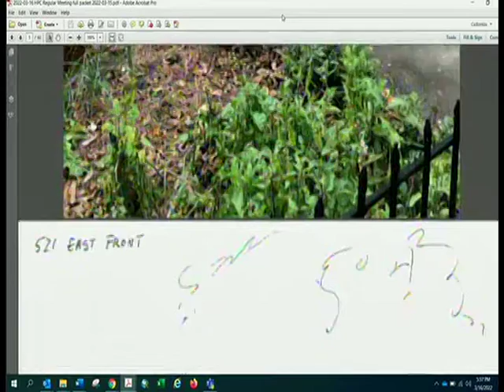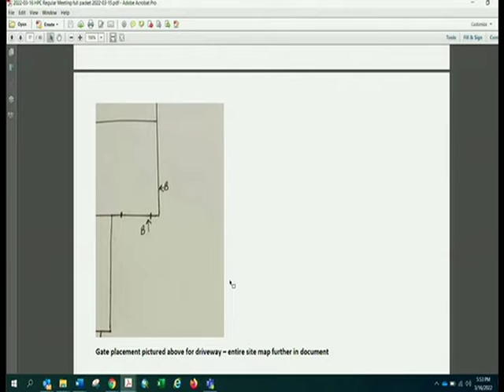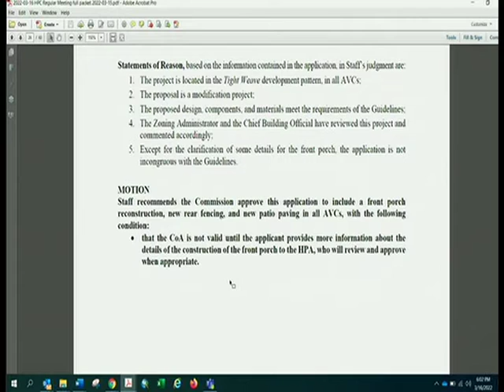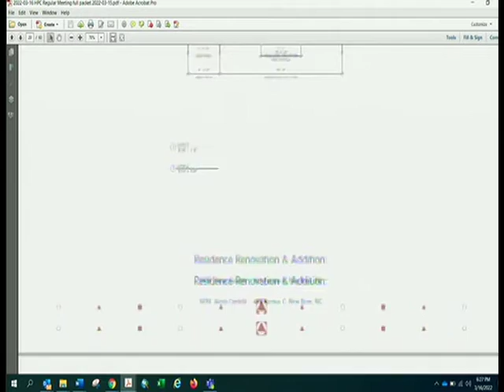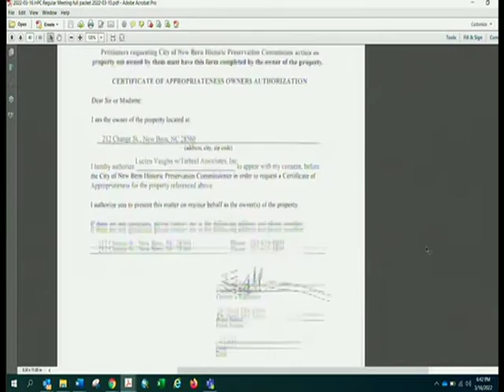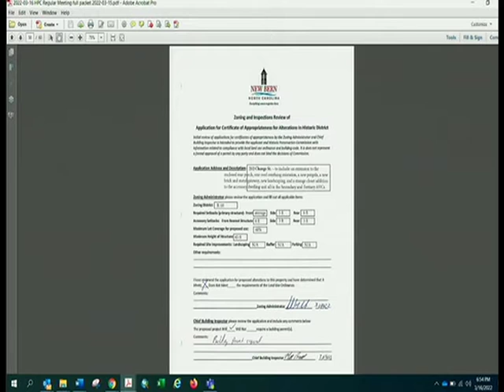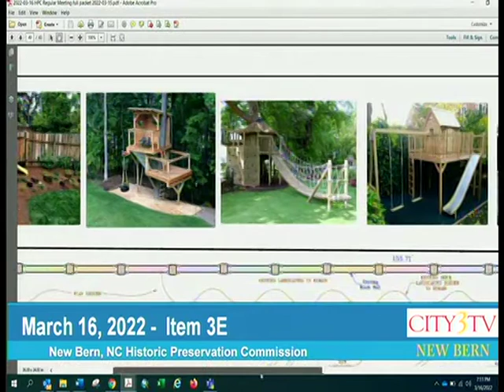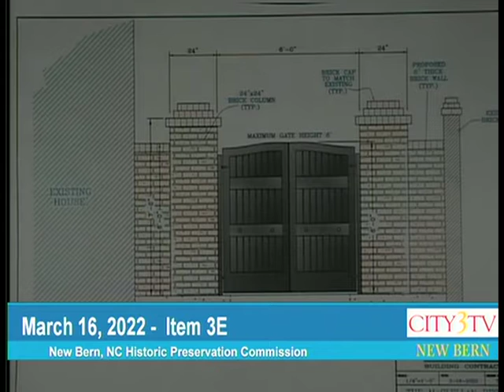New Bern Historic Preservation Commission Meeting March 16, 2022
1. Opening of Meeting with Roll Call
2. Approval of Minutes of Previous Meeting(s)
3. Hearings on Certificates of Appropriateness:
A. Hearings: Introduction, Swearing-In, Summary of Process - Introduction of Hearings and Rules of Procedure - - Swearing-In of Speakers  Summary of the Hearing Process Applications:
B. 521 E. Front St. – to include a new roof structure for the garage, metal roofing, and new wood, hinged garage doors in the Secondary and Tertiary AVCs.
C. 720 Pollock St. – to include a front porch reconstruction, new rear fencing, and new patio paving in all AVCs.
D. 404 Avenue C – to include an amendment to the approved CoA for front and side porch design revisions in the Primary and Secondary AVCs.
E. 212 Change St. – to include: an extension to the enclosed rear porch, rear roof overhang extension, a new pergola, a new brick and metal gateway, new landscaping, and a storage closet addition to the accessory dwelling unit all in the Secondary and Tertiary AVCs.
5. Old Business (non-hearing items tabled or continued from a previous meeting): none
6. General Public Comments Everything comes together here.
7. New Business:  A. Select Acting Chair and Acting Vice Chair for the April 20, 2022 Regular Meeting
8. HPC Administrator’s Report:
A. Report on CoAs Issued 02/08/2022 – 03/08/2022
MAJORS, including AMENDMENTS:
1. 301 Johnson St. – gates
MINORS:
1. 400 New St. – landscaping
B. Report on CoA Extensions Issued since the Prior Regular Meeting: None C. Other Items and Updates
9. Commissioners’ Comments
10. Adjourn